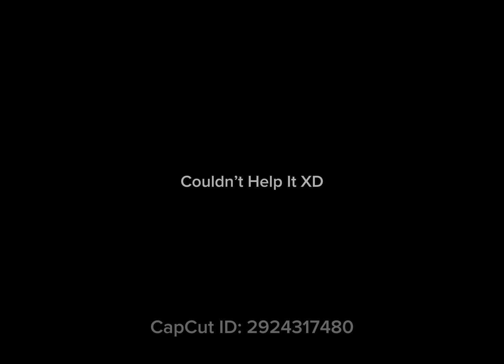Day Out Mario Makes Fun Of Nonny For Having Glasses And Calls Him Names (Feel Free To RP)